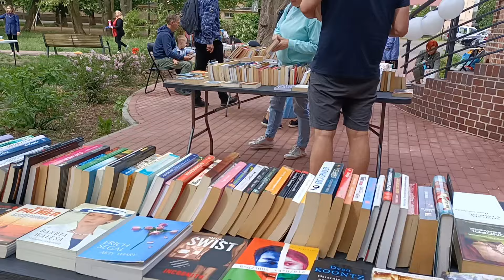Dni Piastowa 2024